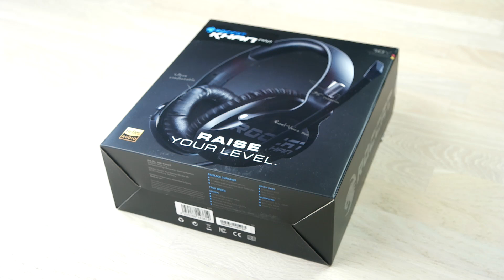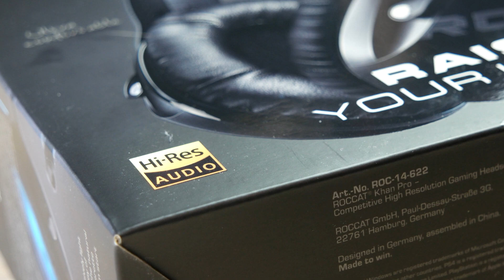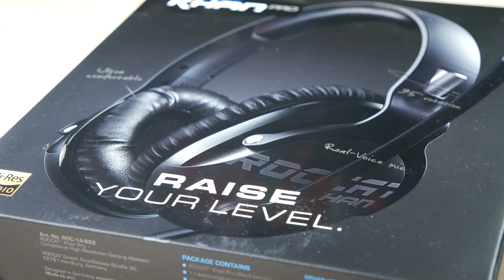Roccat Khan PRO im Test - Roccats neues Gaming-Headset ausprobiert [Review]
Heute gibt's mal wieder neues aus dem Hause Roccat mit dem Khan PRO COMPETITIVE HIGH RESOLUTION GAMING HEADSET. Bei der Entwicklung wurde ein besonderer Fokus auf E-Sportler gelegt. Was das genau bedeutet und was ihr für rund 100 Euro bekommt, das erfahrt ihr wie immer hier.

► Zum Roccat Khan ¹
► Zum Roccat Renga ¹
► Passende USB-Soundkarte ¹